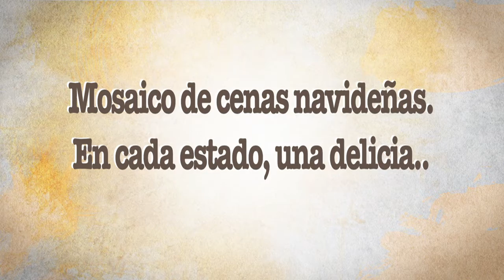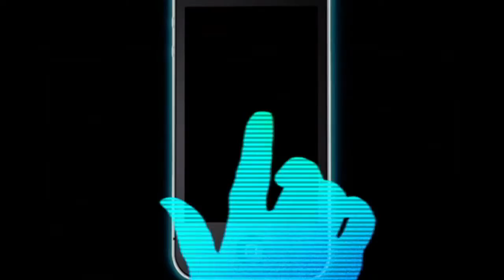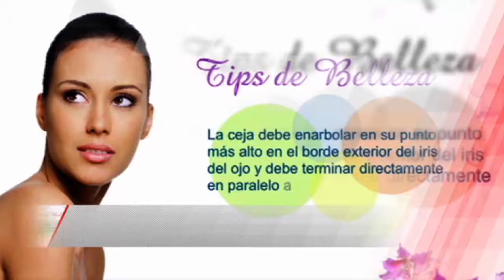EE: Mosaico de cena navideñas. En cada estado, una delicia... 17 Diciembre 2016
México tiene una riqueza culinaria incalculable por lo que las fiestas decembrinas como Navidad y Año Nuevo disponen de una gran variedad de platillos, regularmente por región del país, acordes a todos los gustos y todos los presupuestos.
La periodista Lilia Arellano platicó sobre los platillos tradicionales con sus compañeros de oficio Jorge González Durán, Nicolás Duran, Antonio Callejo, así como los representantes de las asociaciones de Veracruzanos, Chiapanecos, Oaxaqueños y Guerrerenses, Guillermo del Rosario, Raúl Castillejos, Ignacio Arguelles y Cirilo Negrete, respectivamente.
Los tamales, en una infinidad de variedades, están presentes en todas las mesas, de chipilín, de mole, de cucharita, de amarillo, de rajas, verdes, toropinto, oaxaqueños. Adicional, en Chiapas gustan de preparar “Cochito”, que es carne de cerdo, en especial costilla, en adobo. El Relleno Guerrerense, que es también puerco relleno de carne molida y verduras forma parte de sus  platillos predilectos, sin dejar de lado Pavo horneado.
En Oaxaca la barbacoa de res, de cerdo, adobabo con chile guajillo, pierna horneada de cerdo, son parte del menú que se coloca en la mesa. Los buñuelos de 50 centímetros de diámetro y las tlayudas no pueden faltar.
La comida veracruzana no es menos deliciosa, acostumbran zacahuil, que es un tamal con carne de cerdo y pollo, picadas, pierna, bacalao. Una de las costumbres de Alvarado, es organizar los festejos navideños desde dos meses antes, en donde se rifan los platillos que llevarán por manzana, y asignan la primera para el paladar de los niños.
En Michoacán se come pavo, enchiladas, pozole rojo con carne de cerdo, tacos dorados, mole con chile guajillo,
En la Ciudad de México adicional al pavo, bacalao,  romeros ensalada de navidad, buñuelos, preparan ponche con piloncillo, caña, ciruela pasa, guayaba,  tejocote, y para adultos, un poco de bebidas alcohólicas.
En todo el país, no importa el Estado, el recalentado forma parte de las tradiciones, en donde el bolillo se utiliza para hacer tortas del guiso que haya sobrado de la noche anterior, y si se excedieron de copas se adicionan caldos de Chilpachole con jaibas, camarón,  consomé, chilaquiles, todos con suficiente picante “para sudar la cruda”, siempre acompañados con una cerveza. En estados como Michoacán la costumbre es matar un cerdo el día 25 para comer carnitas.
La cantidad de platillos y bebidas sobre la mesa depende de la disponibilidad económica o de tiempo, pues muchas veces las familias trabajan y no pueden preparar alimentos, por lo que pollos rostizados acompañados de papas fritas, chiles en vinagre y bolillos representan también una deliciosa cena navideña, en donde el factor primordial es la unión, armonía y unión familiar.